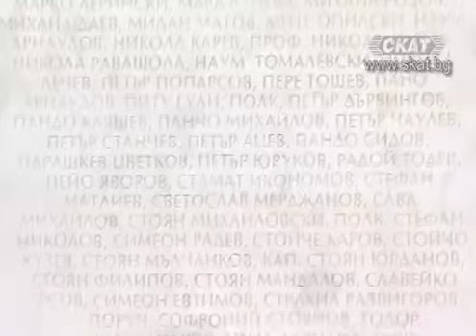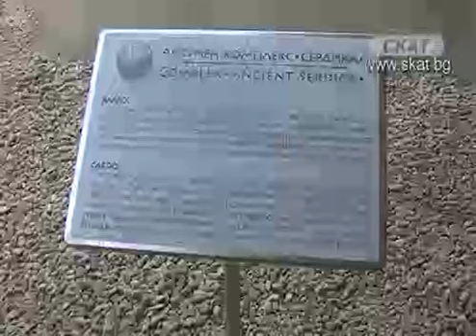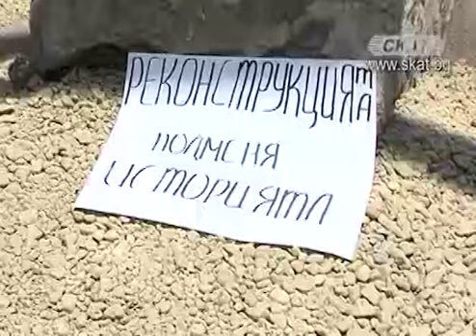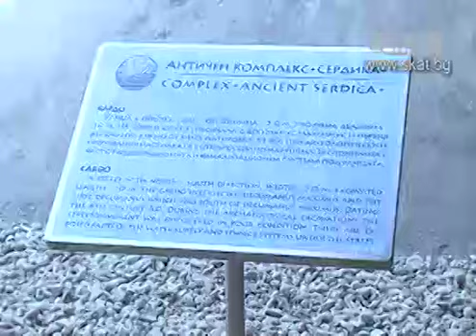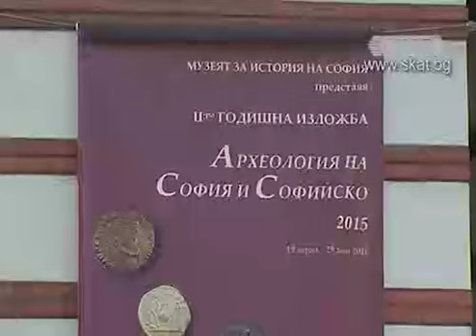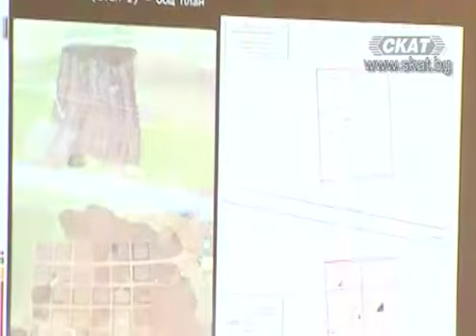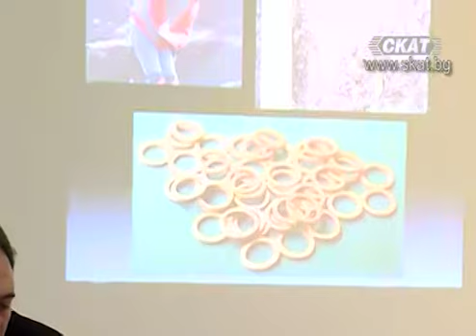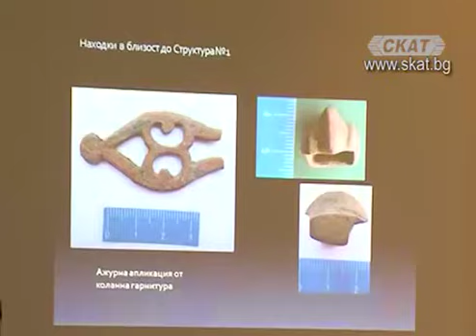Археологията на София и новите културни и исторически паметници